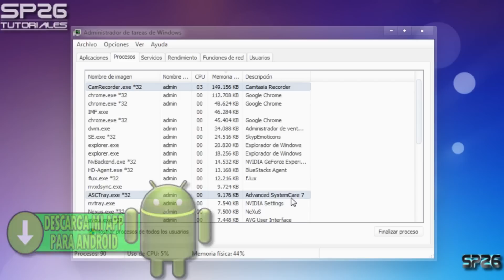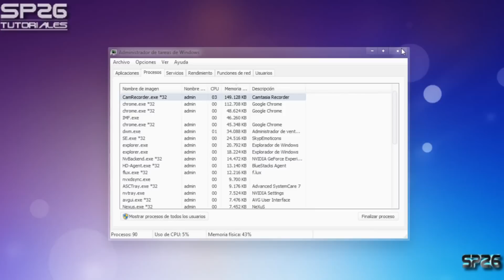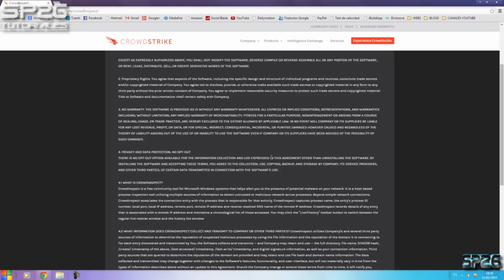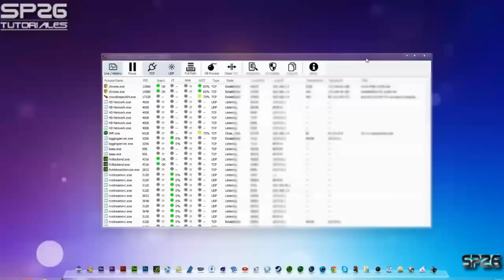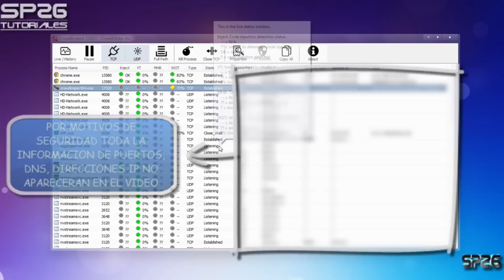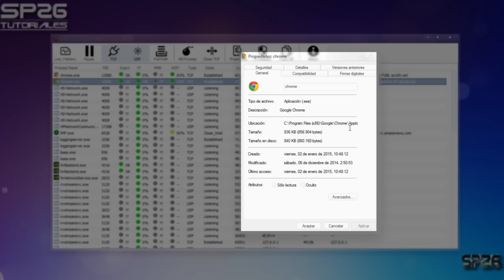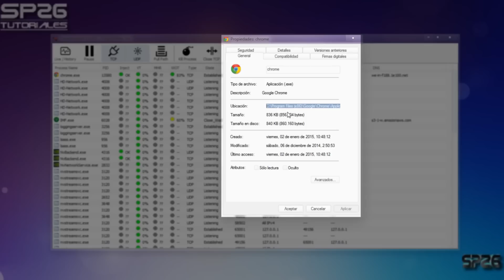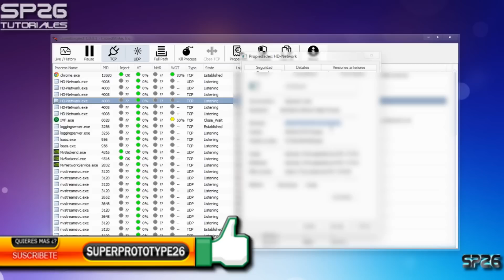Como Comprobar El Origen Y La Seguridad De Tus Procesos En Windows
Hola muy buenas gente en esta ocasión os quiero traer este fantástico tutorial en el que os quiero enseñar como como identificar el origen y la seguridad de tus procesos en Windows Vista/7/8/8.1 utilizaremos un software totalmente gratuito el cual estará en la descripción del vídeo.

Skipe: S.Prototype26